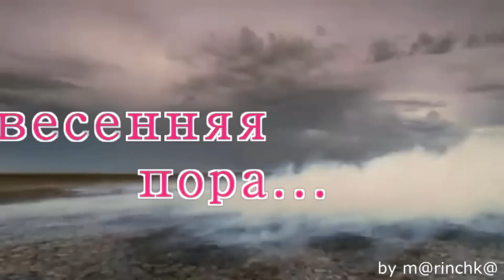"Ах,весенняя пора.."-исп.-Полина Антонюк.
Слова-Олег Дудин.,музыка и оранжировка-Александр Шутов.